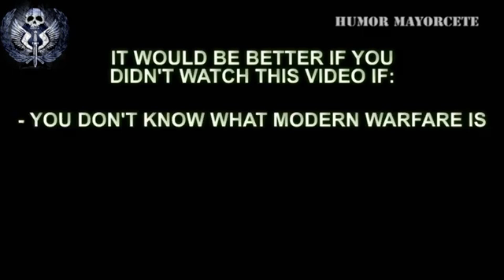Task Force 141 TV Commercial Break (July, 28, 2022) + JNN News Airing!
credits to @jarvis for JNN airing!